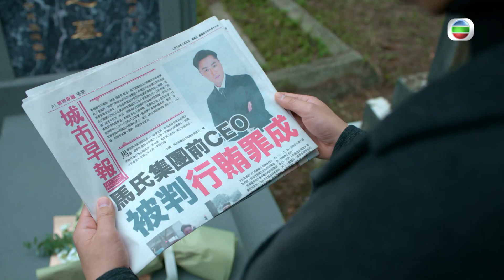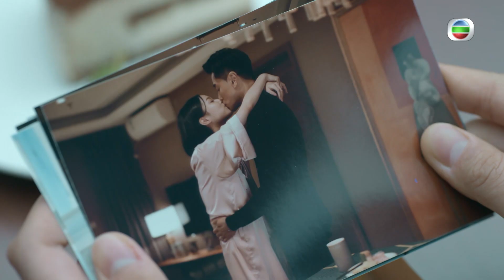家族榮耀｜第4集精華｜拉票都要靠老婆｜張智霖｜羅子溢｜郭政鴻 ｜TVB劇集精華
【家族榮耀】第4集精華 拉票都要靠老婆
馬耀祖(黃浩然)最後都係要坐監，所以集團CEO嘅位置要重新揀過。馬耀宗(郭政鴻)同馬耀堂(羅子溢)都對呢個位置虎視眈眈，兩個都希望個位置係屬於自己。兩人都各出奇招去拉票，唔知最後邊個做CEO呢？

家族榮耀｜星期一至五 晚上 8:30PM｜翡翠台

Like + Follow = 緊貼 TVB 各劇集及藝員動態！